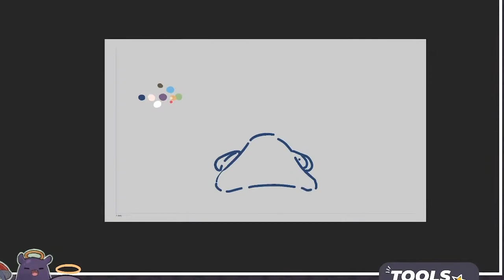Ina's Unexpected way of learning physics【HoloEN Clip】